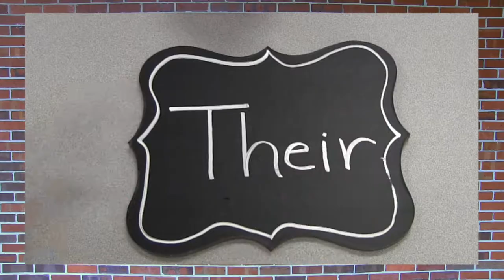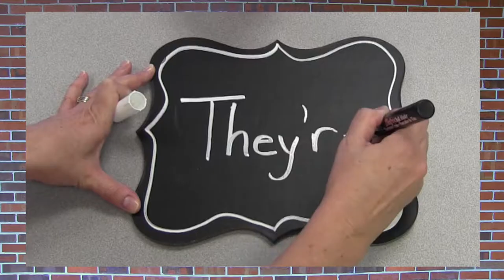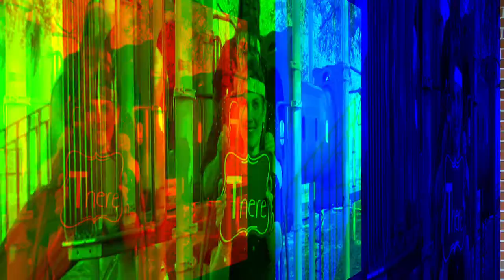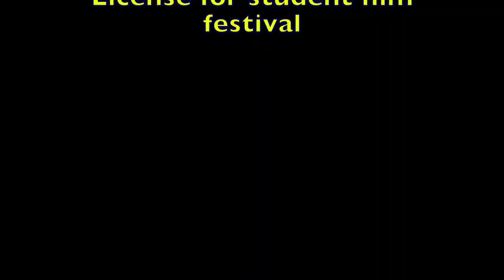03 - Southwest Elementary - "Three Little Words"